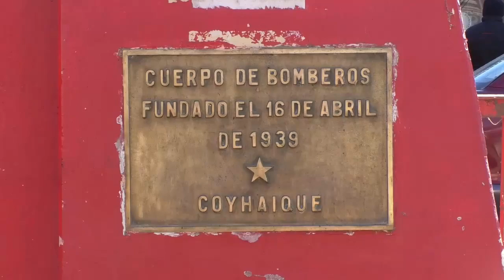Cuartel de bomberos recibió recomendación satisfactoria que permite avance de iniciativa